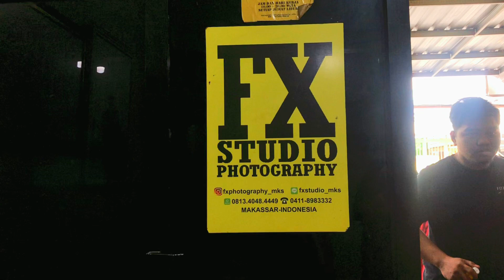Foto Studio Team Kejurnas 2023 (FX Studio Makassar)